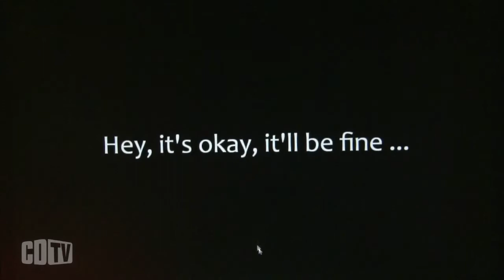Jovens usam game para traduzir a angústia da depressão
Expor as angústias da depressão não é fácil em etapa nenhuma da vida. Mas um grupo de meninas decidiu expressar seus sentimentos e usaram o meio mais comum a elas: o game. Assim surgiu o Noiserped. Um jogo, que, sim, é lúdico, mas que tem como intuito fomentar a interação entre jovens angustiados. Estudantes do Oi Nave, escola voltada para a economia digital e criativa no Rio de Janeiro, Andrezza, Karin, Beattriz, Raissa e Ana Júlia, com idade entre 16 e 18 anos, não se calaram. Não tiveram medo de falar. Elas inovaram e escreveram um capítulo decisivo para as suas vidas profissionais.
As alunas do Oi Nave participaram do Technovation Challenge, maior competição internacional de tecnologia desenvolvida por meninas, realizada em São Paulo. O game Noiserped terminou em quinto lugar na competição. O NAVE (Núcleo Avançado em Educação) forma jovens para as economias digital e criativa, com foco na produção de games, aplicativos e produtos audiovisuais.

 O programa, criado pelo Oi Futuro e desenvolvido em parceria com as Secretarias de Estado de Educação do Rio de Janeiro e Pernambuco, oferece ensino médio integrado e profissionalizante. Além de obter formação técnica, os estudantes do NAVE são incentivados a desenvolver o espírito empreendedor e a estabelecer suas primeiras conexões profissionais, por meio de projetos e eventos de integração com o mercado de inovação. Assistam.